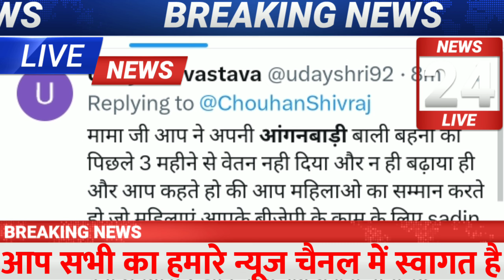8 जून 2023 सुबह की खबरे आंगनबाड़ी बहनों का मानदेय 30,000₹ सरकार का वादा महिलाओं को सशक्त बनामानदेय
8 जून 2023 सुबह की खबरे आंगनबाड़ी बहनों का मानदेय 30,000₹ सरकार का वादा महिलाओं को सशक्त बनामानदेय

Related✅✅✅

Anganbadi news
Anganwadi samachar
Anganbadi dharna pradarshan
Anganwadi raili
Anganbadi khabren